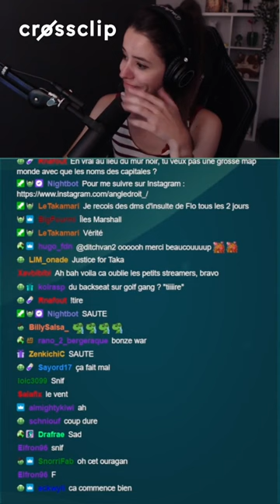UN MOMENT DE SOLITUDE POUR FLORENCE [GOLF GANG]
Soirée du lundi sur Twitch.

(N'hésitez pas à me dire si j'en oublie)